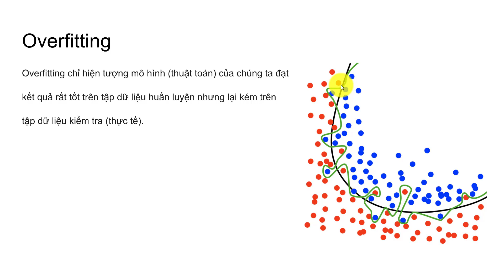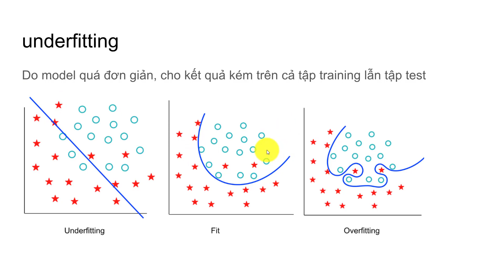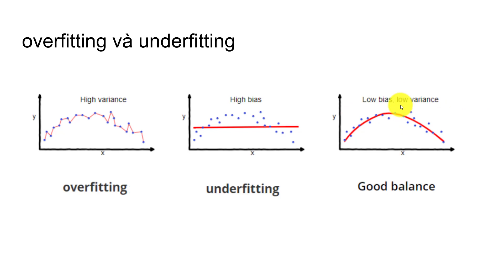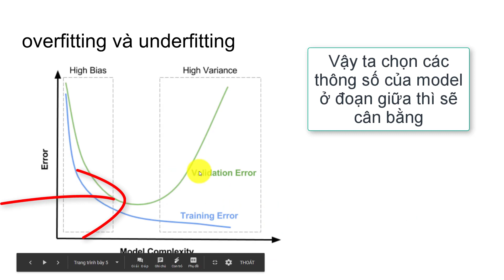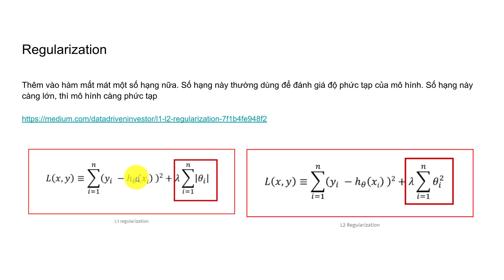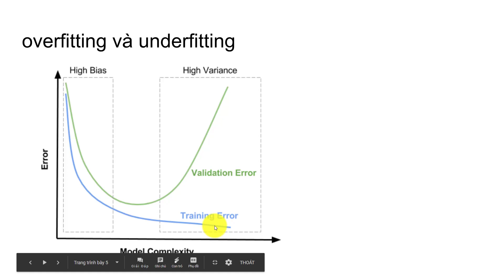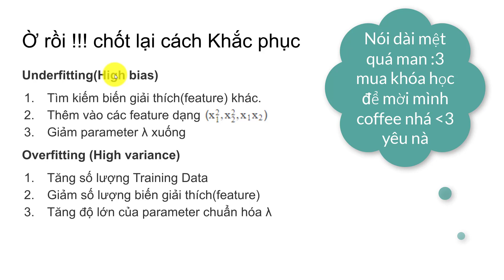Overfitting và Underfitting | Regularization và cross-validation | machine learning cơ bản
Mua khóa học đầy đủ tại đây để ủng hộ mình nhé
khắc phục overfitting, khắc phục underfitting, overfitting trong machine learning , underfitting trong machine learning,